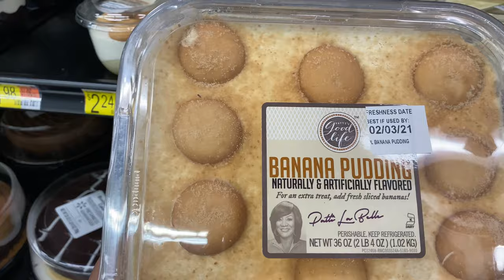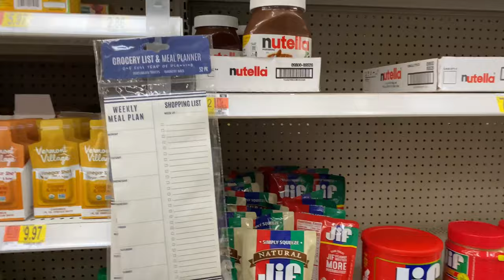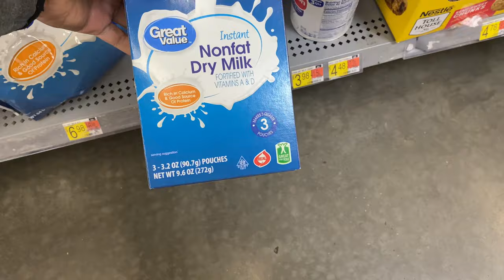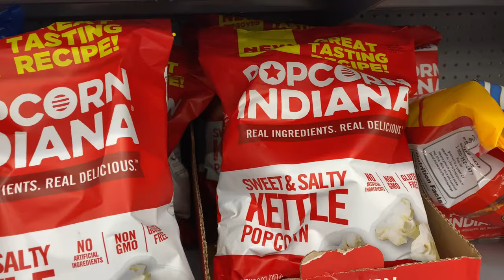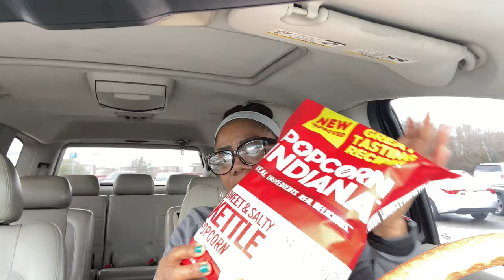Food Inflation Prices Are Going Up On Prepper Pantry Items | New Walmart Finds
Ramen noodles are gone from shelves. Food inflation on prepper pantry items and I do a taste test.
. Again I appreciate you for taking time out of your day for me.